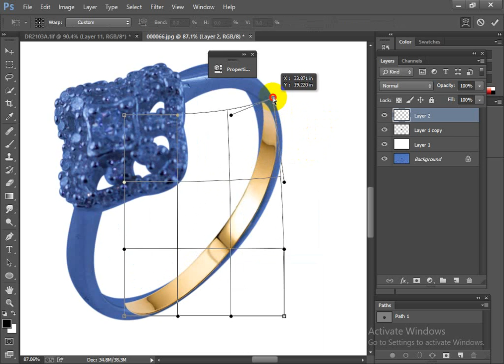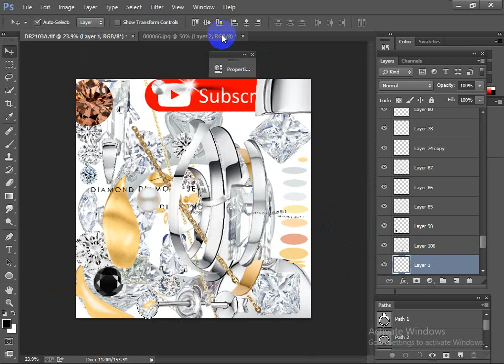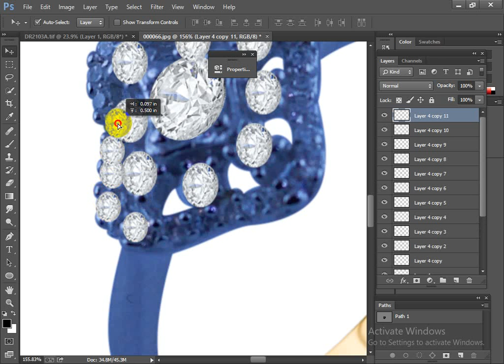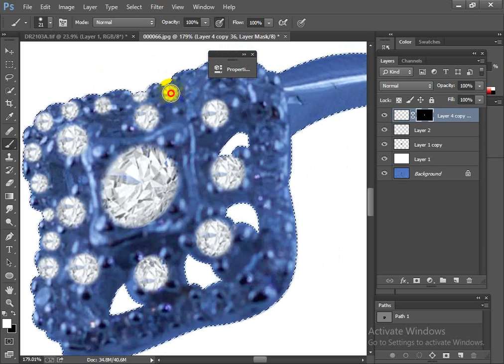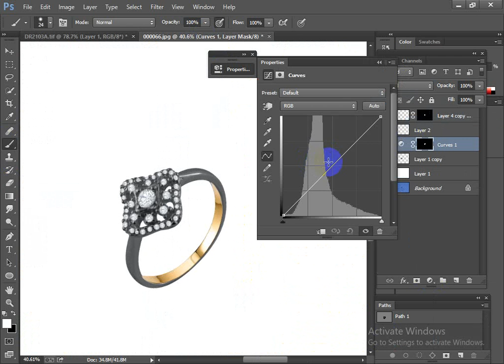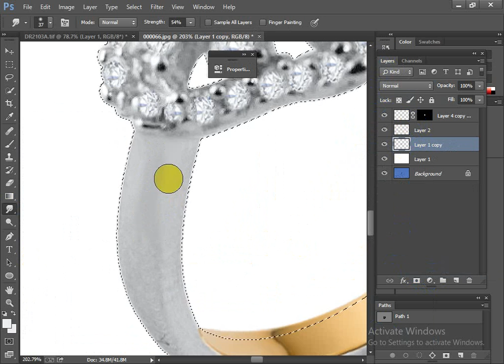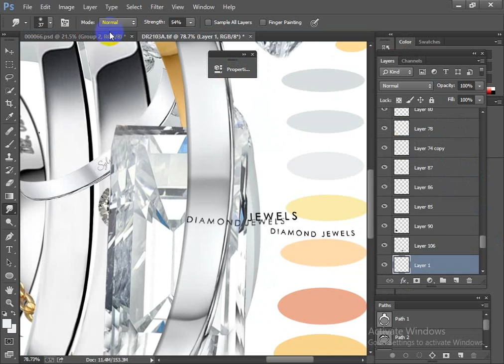How to Retouch Hi-End Jewelry in Photoshop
This video based on  Hi-End Jewelry Retouching tutorial